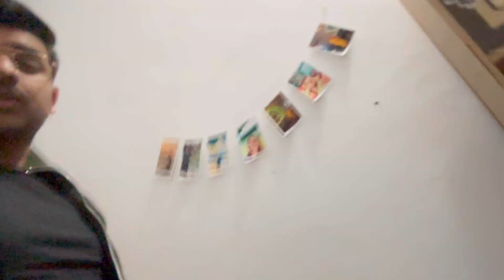Tum gali wale kab sudroge 😤